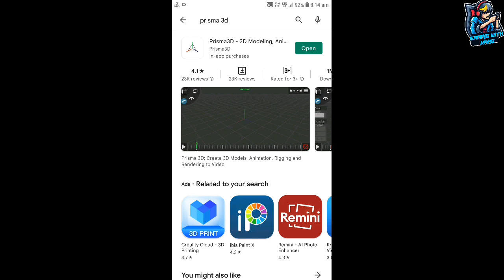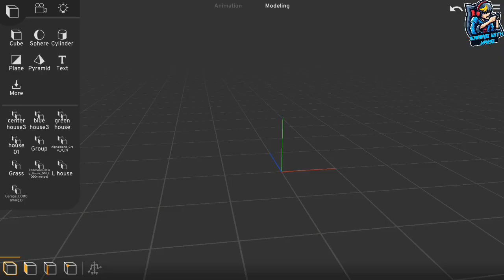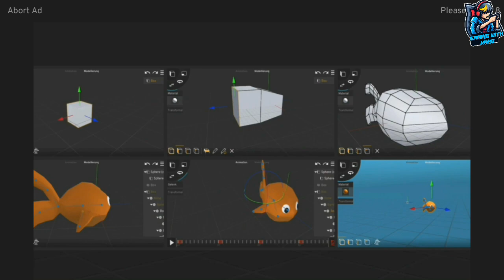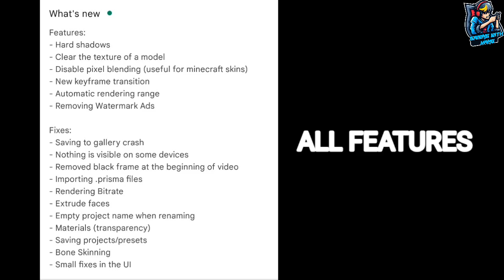PRISMA 3D v2.0.0b5 (beta5) NEW UPDATE DOWNLOAD || NEW FEATURES|| GW KANG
hi friends
this is download link of latest prisma3d

What's new

Features:

- Hard shadows

- Clear the texture of a model

- Disable pixel blending (useful for minecraft skins)

- New keyframe transition - Automatic rendering range

Removing Watermark Ads

Fixes:

-Saving to gallery crash

- Nothing is visible on some devices

Removed black frame at the beginning of video

Importing .prisma files

Rendering Bitrate

-Extrude faces

Empty project name when renaming

Materials (transparency)

-Saving projects/presets

Bone Skinning

- Small fixes in the Ul